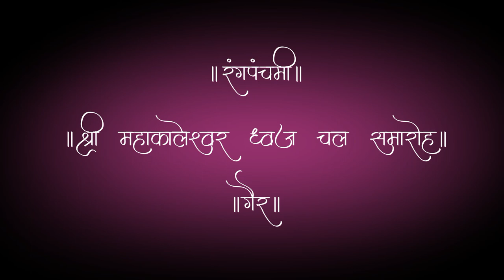महाकाल मंदिर ध्वज चल समारोह 2023 उज्जैन mahakal mandir dhwaj chal smaroh ujjain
महाकाल मंदिर ध्वज चल समारोह 2023 उज्जैन mahakal mandir dhwaj chal smaroh